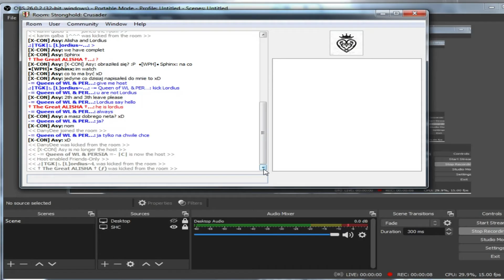.:|TGK|:. vs -=W.L=- (5)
2v2 Rules : 3k 5pt 50gs noffs noafp max shooters 50
* Fact : the greatest cheater is someone who cheats to her country!
in addition to upper fact : rude = rude